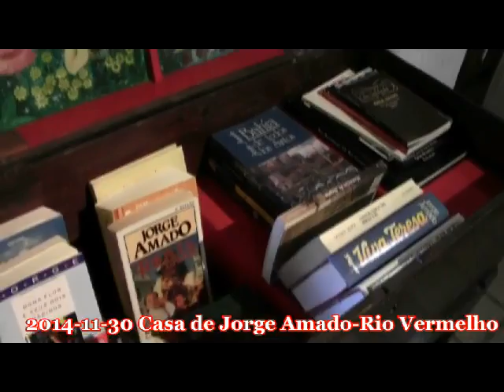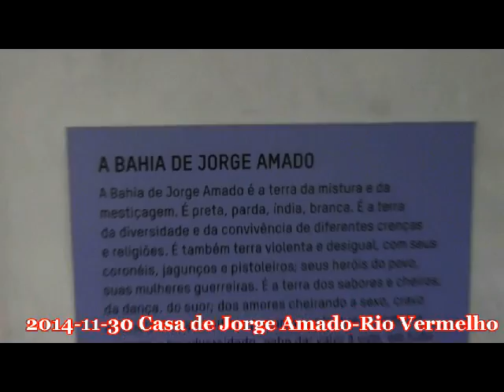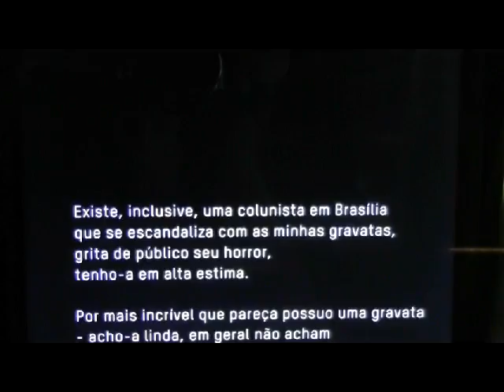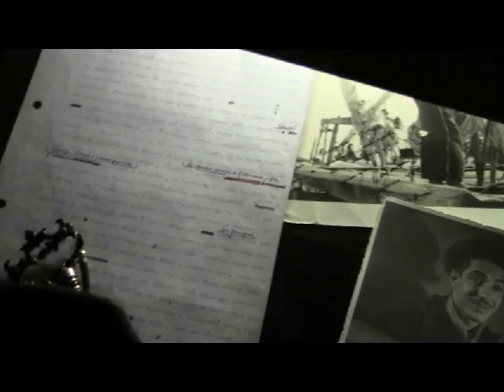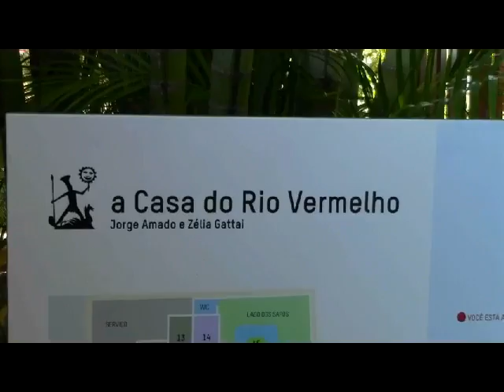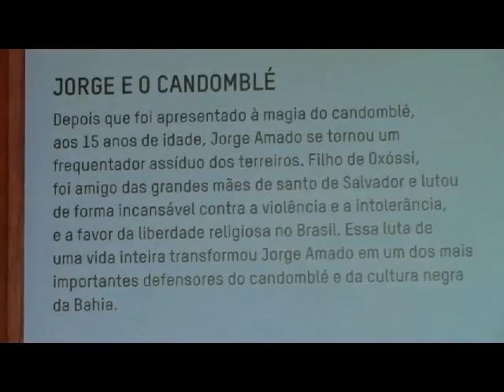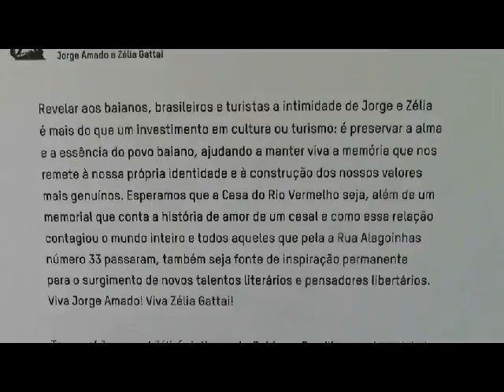2014 11 30 Casa de Jorge Amado